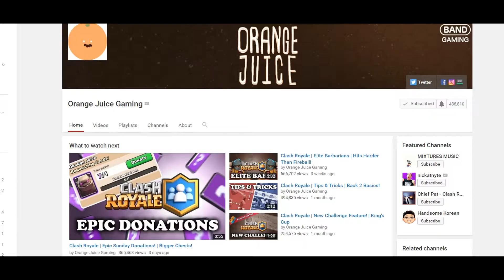Legendary | Clash Royale Music Video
A fun song about a fun game